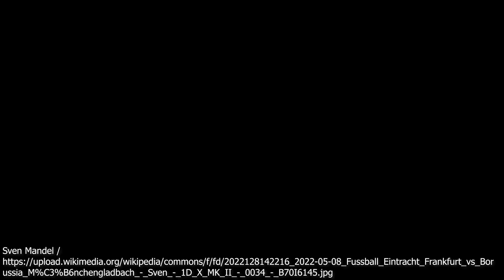Done Deal: Ansgar Knauff Wechsel zu Eintracht Frankfurt FIX / Alle Details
Der Wechsel von Ansgar Knauff zu Eintracht Frankfurt ist FIX. Meine Meinung & alle anderen Details zum Deal bekommt ihr im Video.